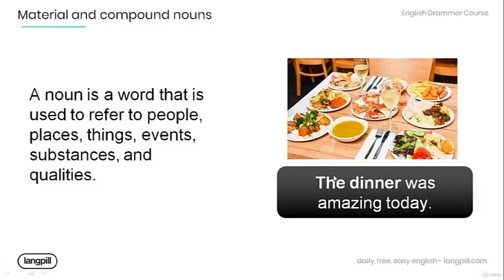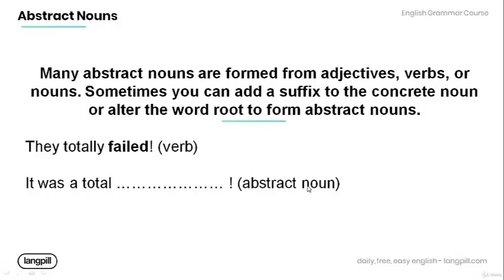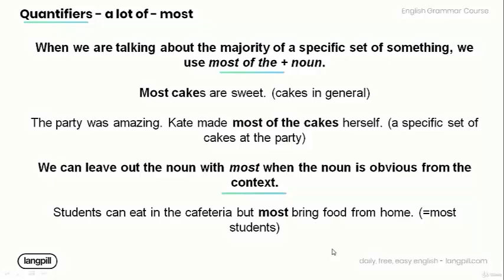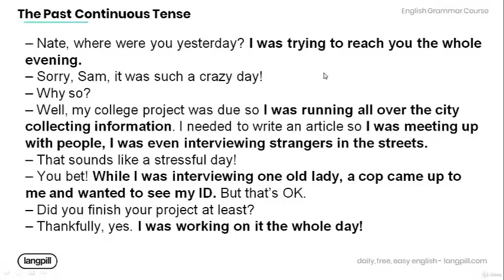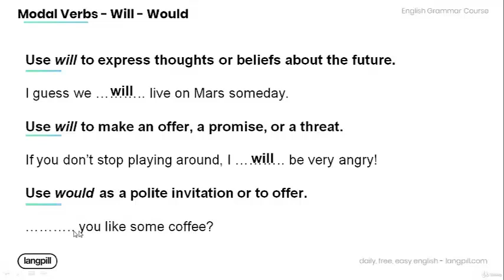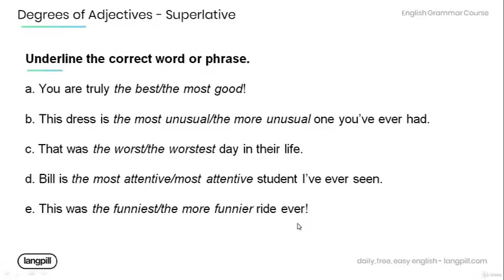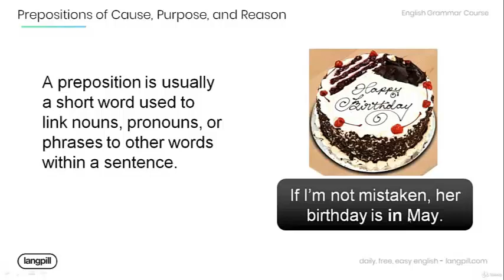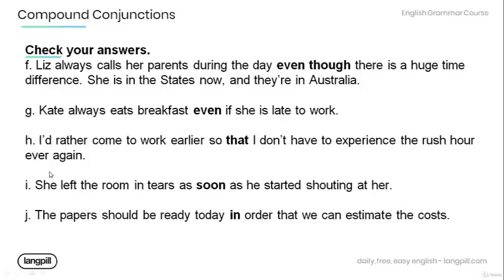INTERMEDIATE GRAMMAR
The Intermediate Video course (5 hours) covers the following grammar rules in detail:
1. Nouns (Intermediate)
2. Quantifiers
3. The Present Participle – ing
4. Verbs  Continuous Tense
5. Modal Verbs (Intermediate)
6. Adjectives (Intermediate)
7. Adverbs (Intermediate)
8. Prepositions (Intermediate)
9. Conjunctions (Intermediate)